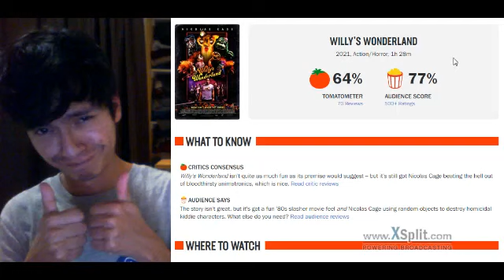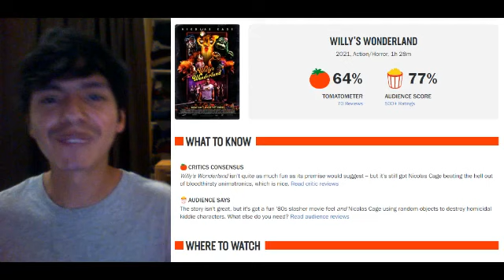(Video resubido) Hablemos de esta pelicula estilo FNAF con Nicolas Cage [anglomagno]